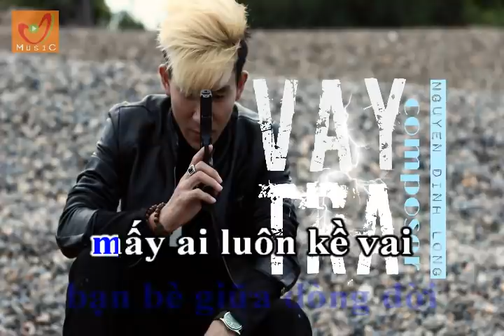KARAOKE Vay Trả | NGUYỄN ĐÌNH LONG | Official Lyrics Video | Nhạc Trẻ Hay Nhất 2017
►Vay Trả | NGUYỄN ĐÌNH LONG | Official Lyrics Video